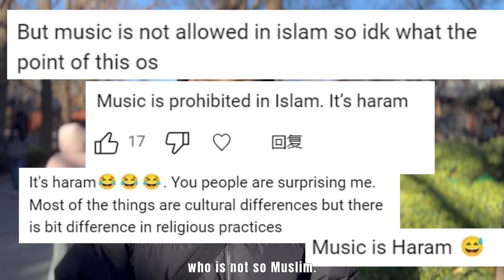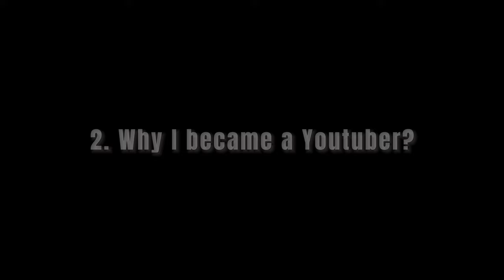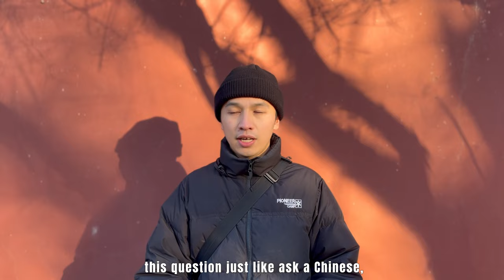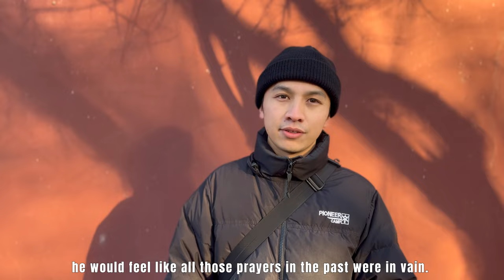I don't want to believe in Islam out of fear of hell, One-year summary as a Chinese Muslim YouTuber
Salam, everyone! Hello! It's been a year since I became a YouTuber. I'm delighted to continue sharing the wonderful aspects of Chinese Muslims with you in the coming days. Thanks for your continuous support.